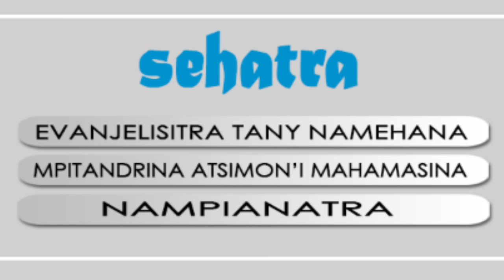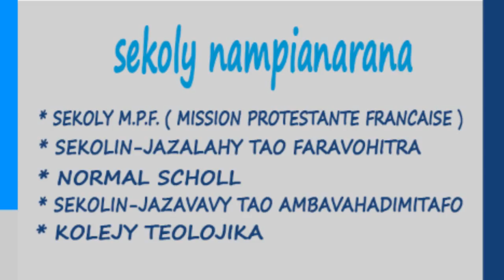ALIMANAKA 29 AOUT 2015